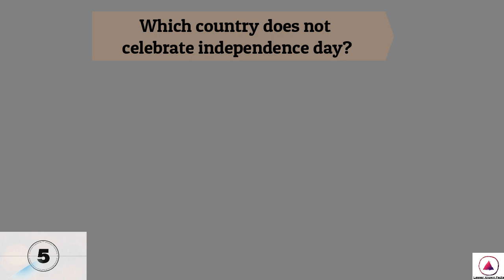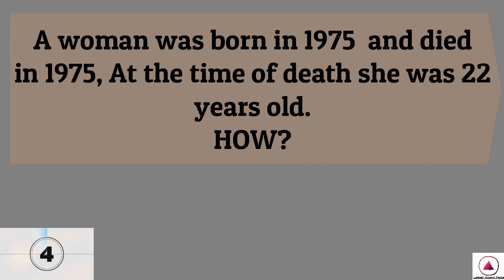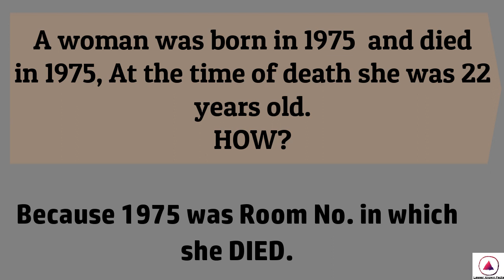Most Brilliant IAS interview Question that every SSC CGL, CHSL,CPO, MTS ,RRB Aspirant know| PART-4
HI,
THIS VIDEO CONSISTS OF SOME PREVIOUSLY ASKED QUESTIONS IN IAS/IPS INTERVIEW. THESE QUESTIONS HAVE HIGH PROBABILITY OF COMING IN SSC CGL, CHSL, MTS , RRB NTPC EXAMS BECAUSE OF CHANGING PATTERN.

This channel will share the interesting facts about many things, celebs, science and tech. etc.
 Lesser Known Facts is home to the most intriguing riddles, quizzes, brain teasers and facts & information related to science & tech, history and geography. We aim to have every thing at one place for curious peoples to help them learn and grow.

Some of these questions can be asked in many exams like ssc cgl (Combined Graduate Level) , Railways ,  ssc cpo, ssc chsl, ibps, banking etc.